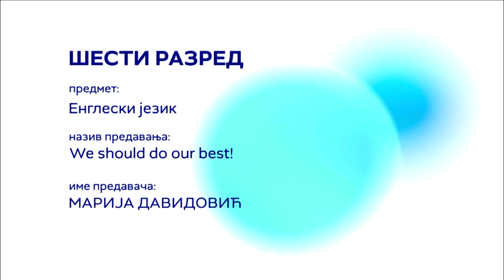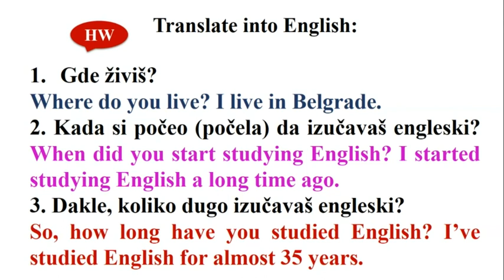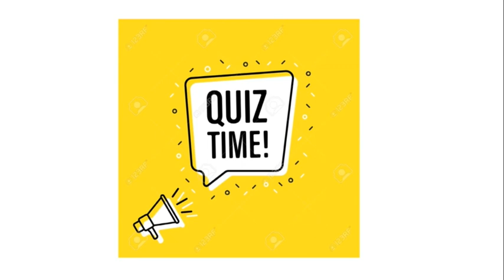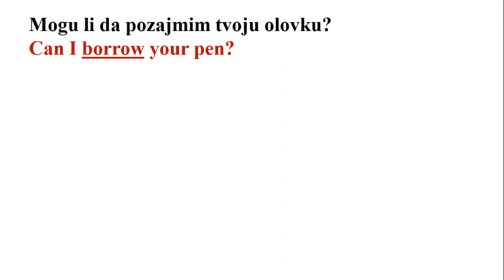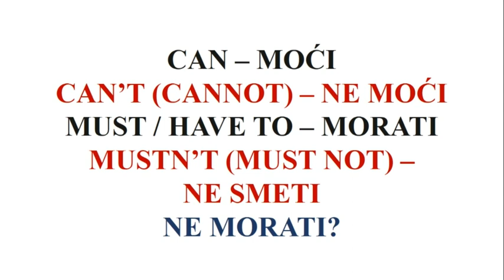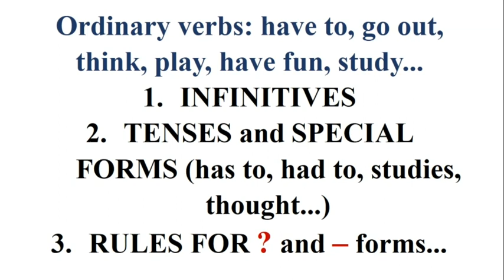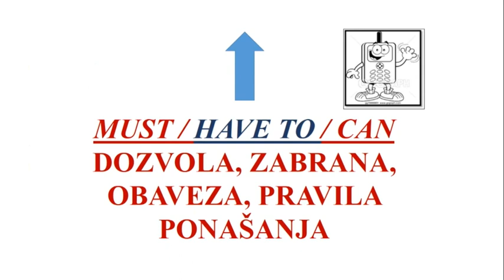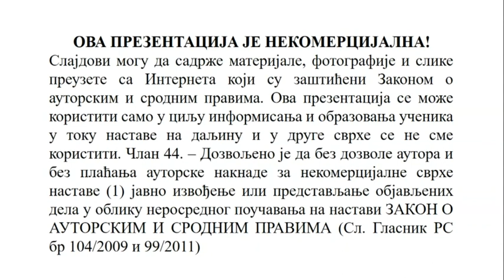We should do our best! - ENGLESKI JEZIK 6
Engleski  jezik - We should do our best!
Predavanje za 6. razred osnovne škole
Predavač: Marija Davidović